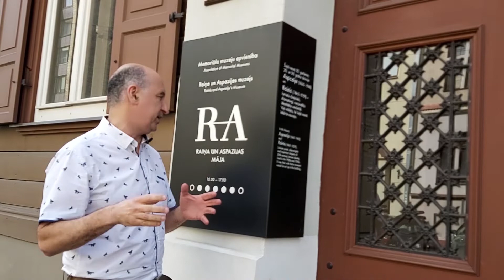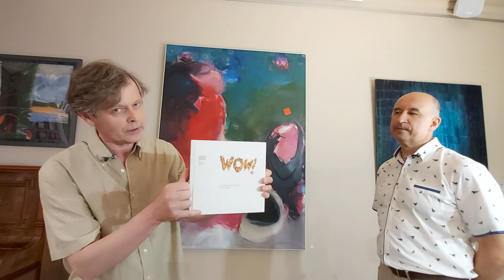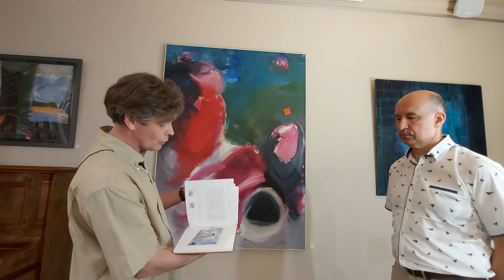УГАДАЙ-КА №2🔥В РОЛИ КОГО☝ОБЩАЕТСЯ ОЛЕГ БРОВКО? ГОСТЬ ХУДОЖНИК НИКОЛАЙ КРИВОШЕИН👍ОТ#ШКОБ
С вами заговорил человек. Кто он? Какие у него интересы? Как выстраивать с ним отношения? Есть ли у вас что-то общее в интересах? Тот ли это человек с которым вам удастся реализовать свой план?
В области коллекционирования на эти важные вопросы помогает вам ответить Школа Коллекционирования Олега Бровко.

Что бы вы не собирали или продавали. Пусть это будет  искусство, картины, монеты, марки, награды... Вам везде нужно понимать что нужно вашему собеседнику.

Пройдите тест и определите на сколько вам это делать легко? Угадайте кого в этом видео играет Олег Бровко, и свой ответ напишите в комментариях.

Наш гость:
художник, коллекционер Николай Кривошеин.

Место съёмки:
Дом Райниса и Аспазии по адресу Baznīcas iela 30, Рига, Латвия.

Что это?

Магазин для коллекционеров:
Рига, Латвия.

и